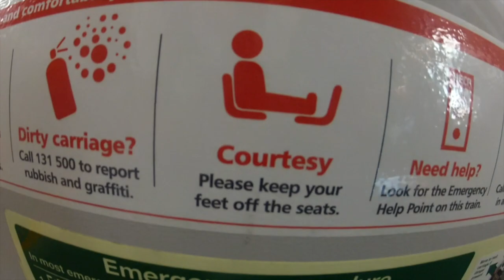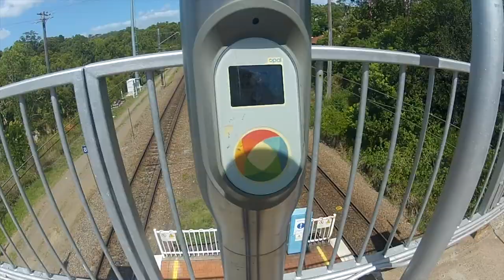JUMPING TRAFFIC CONE! *GONE WRONG*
Hey everyone, hope you enjoyed the vid. I know I did making it. Not sure when the next vid will be out, but stayed tunned for it.